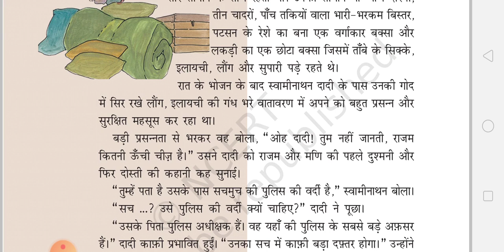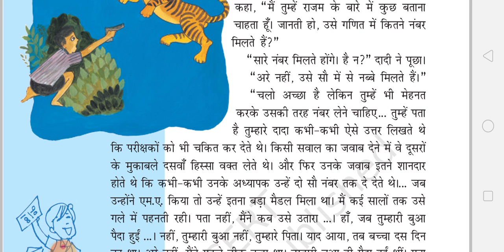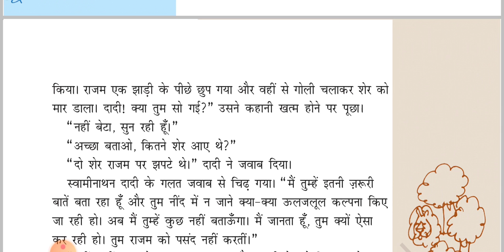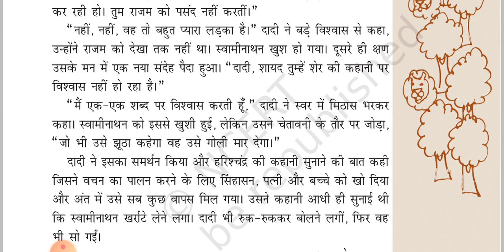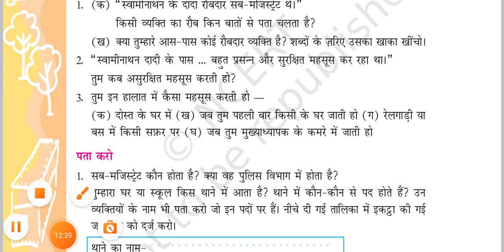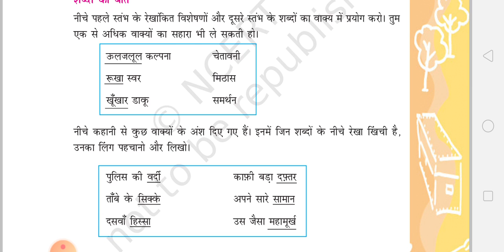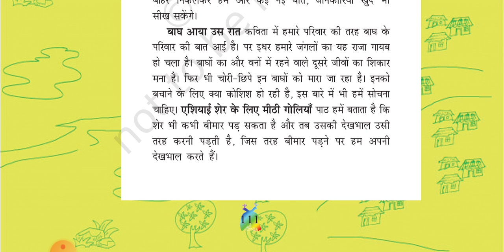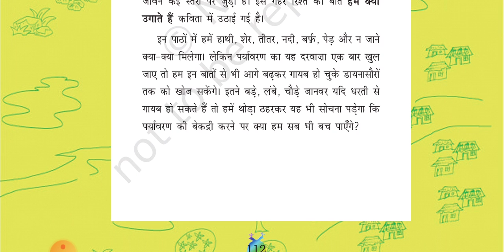std 5 sem 2 Rimjim L-13